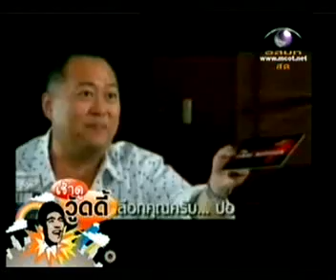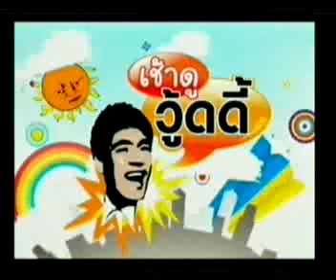เช้าดู วูดดี้ AF7 ตอนที่ 1